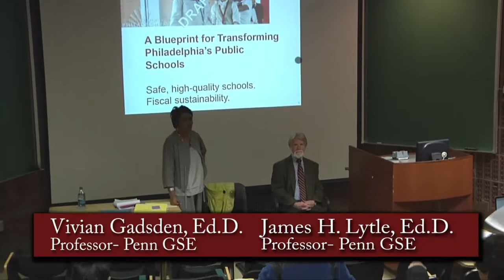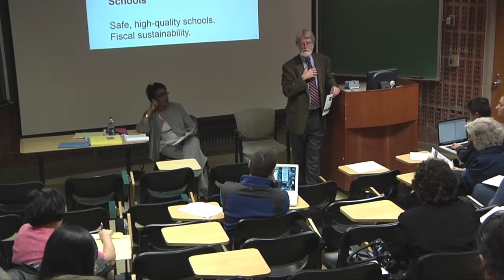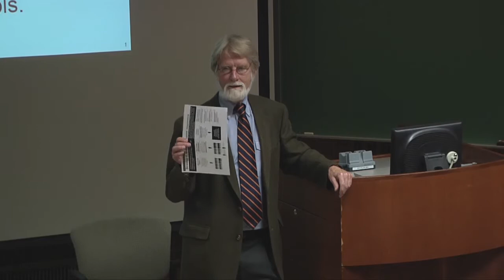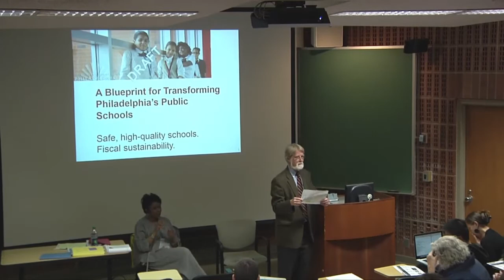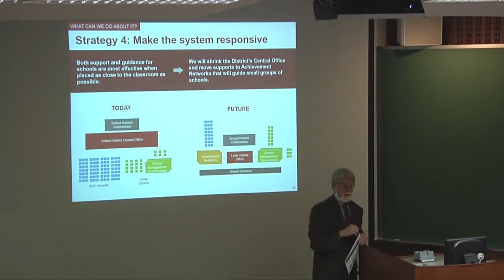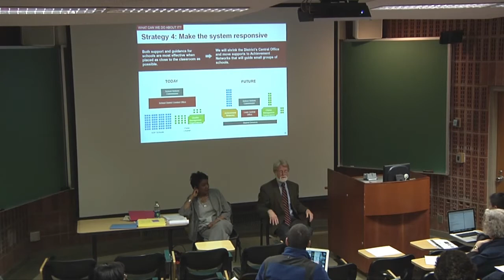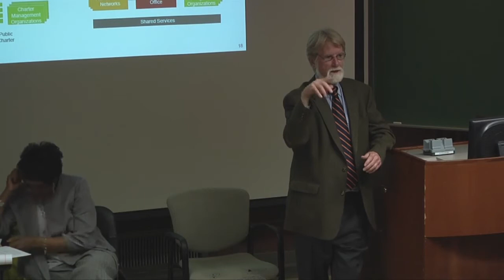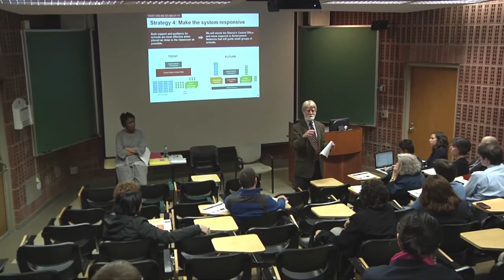A Blueprint for Transforming Philadelphia's Public Schools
How will we envision and enact a new Philadelphia School District?" Penn
GSE Professors James "Torch" Lytle and Vivian Gadsden facilitate this May
2, 2012 town hall discussion of educators, education leaders and concerned
citizens from around Philadelphia to discuss their ideas and roles in the
radically re-imagined landscape of the PSD.